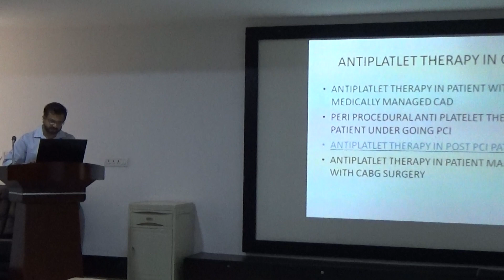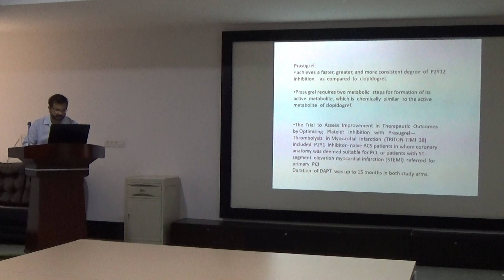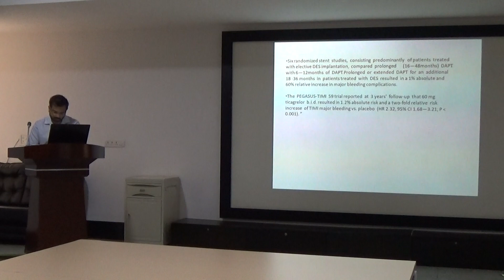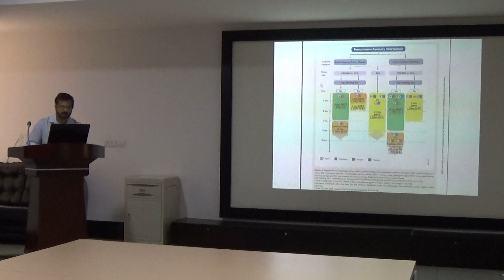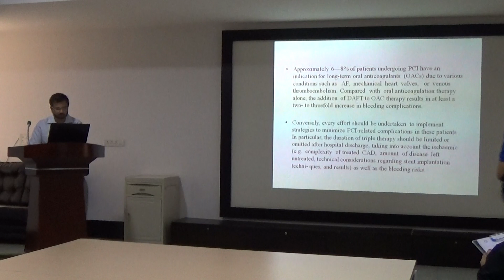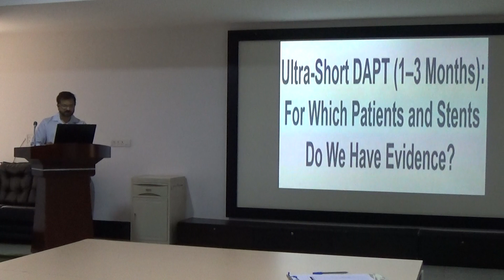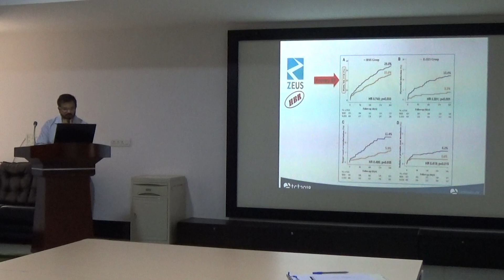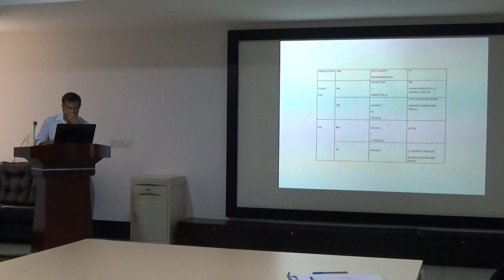Journal Club @ Bankers Heart Institute on 17/11/2021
Topic: Antiplatelet Therapy Post PCI   Speaker: Dr. Vikramsinh Anand on 17/11/2021